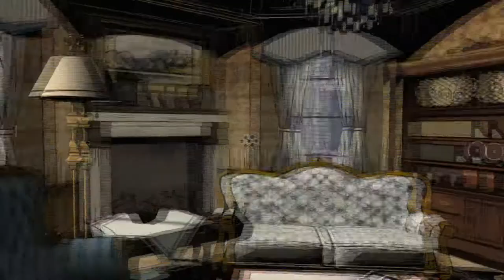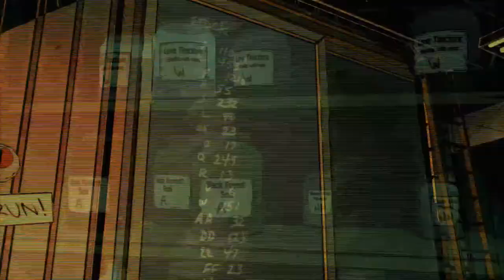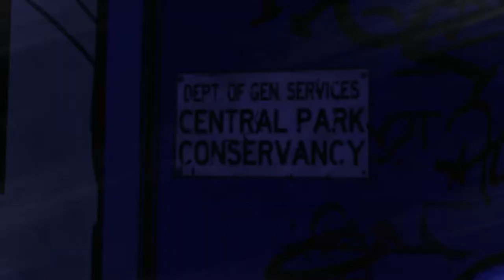The Wolf Among Us Episode 4: In Sheep's Clothing Full Playthrough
Michael releases The Wolf Among Us Episode 4: In Sheep's Clothing.